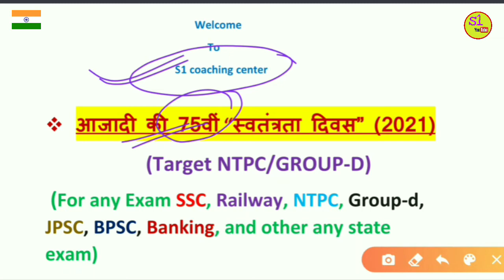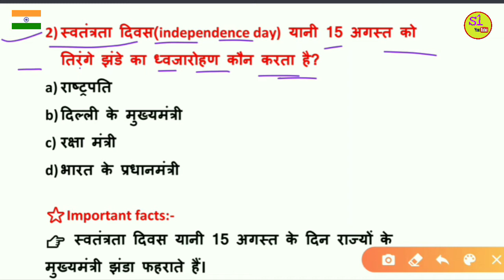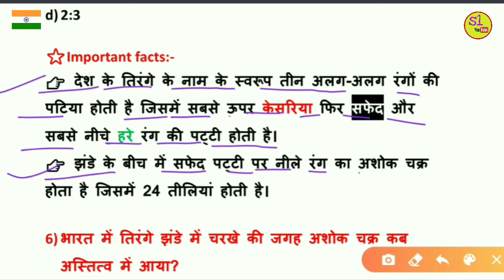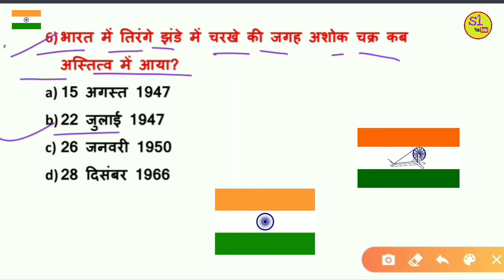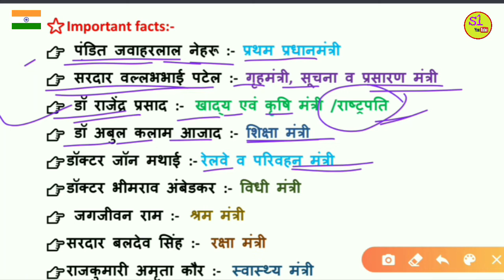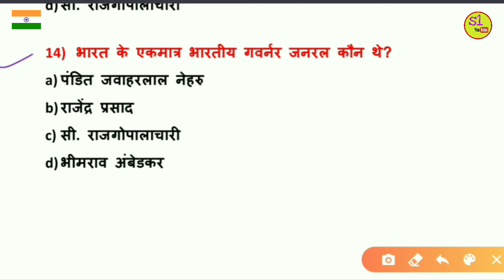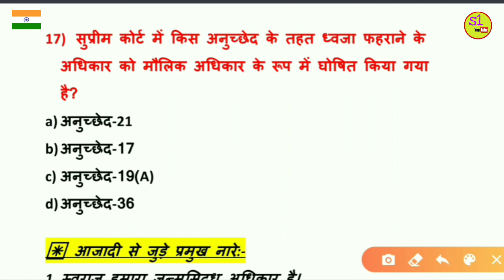Independence Day Current Affairs Gk | सम्पूर्ण जानकारी | p.m modi 15 august स्वतंत्रता दिवस | 75th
Independence Day | 75th Independence Day 15 August India | PM Modi | 15 अगस्त 75वां स्वतंत्रता दिवस

नमस्कार friends,
I am Ranjit Kumar,
 About this Video- 1. Independence day 75th 2021 Important Gk Questions 2. स्वतंत्रता दिवस महत्वपूर्ण प्रश्न 3. 75th Independence day 4. 15 August India | PM Modi 5. 15 अगस्त 75 वां स्वतंत्रता दिवस 6. Independence day gk in hindi 7. Independence day related questions 8. Independence day related questions in Hindi